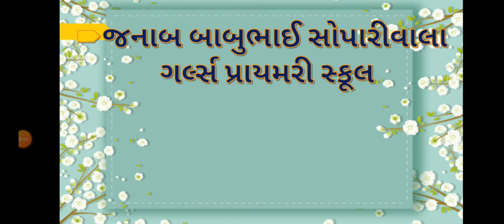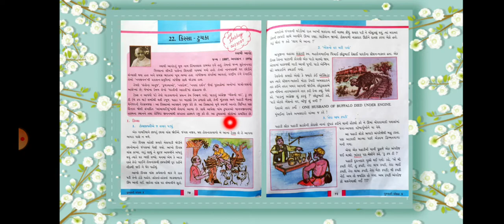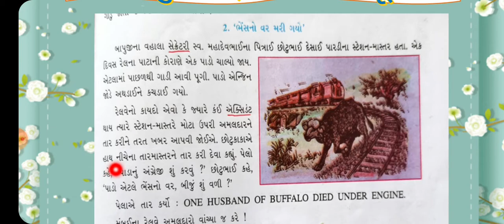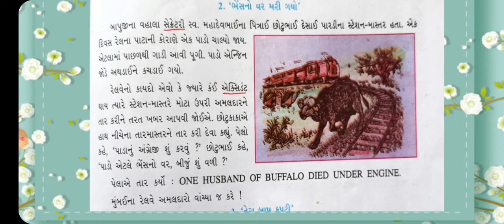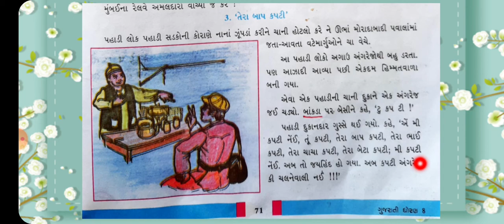Std - 8 gujarati (sem - 2) 22. કિસ્સા ટુચકા (ટુચકા) અંક - 2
ધોરણ - 8 ગુજરાતી sem -2